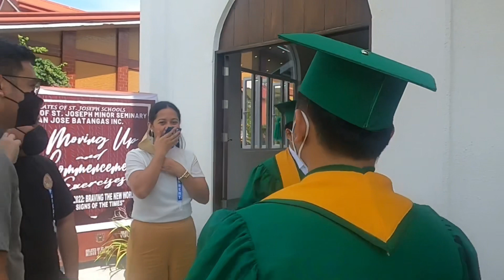OSJMS Moving Up and Graduation 2022 - Padayon sa Pangarap (Original Composition of Grade 12)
Congratulations to our JHS Completers and SHS Graduates! This video is the entire event from the Baccalaureate Mass to the Graduation Ceremonies. Sorry for the long video because we want this to be a remembrance and thanksgiving for our seminarians. Watch until the end of the video for their graduation song composed by the Grade 12 students entitled PADAYON sa PANGARAP! Support the OSJ Minor Seminary and promote the vocation to religious life and the priesthood! Salamat sa lahat ng bumubuo ng Community ng OSJ Minor Seminary! Para sa inyong lahat ito. God bless and Ingat!